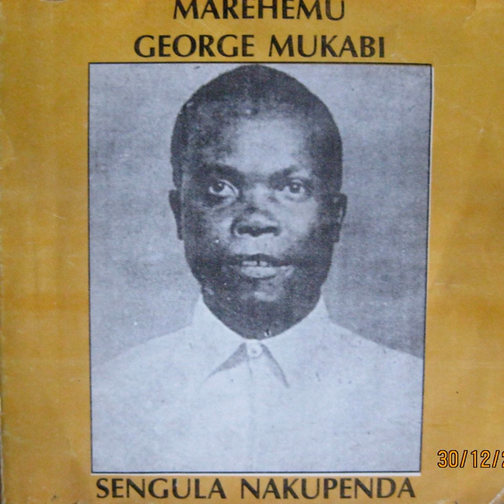Reuben Achieng'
Reuben Achieng' · Marehemu George Mukabi

Sengula Nakupenda